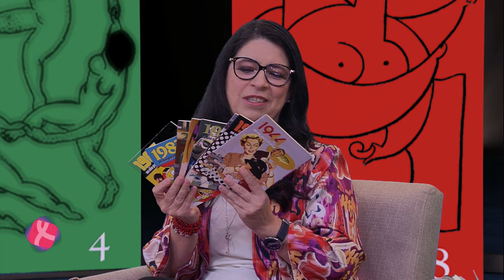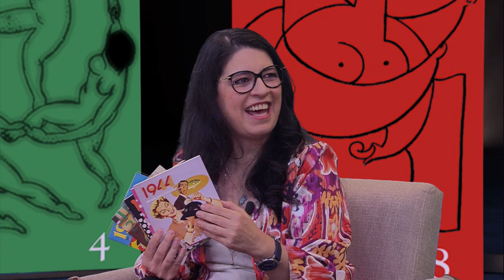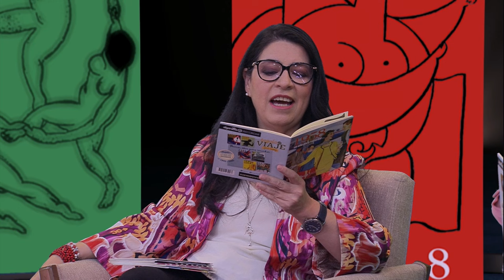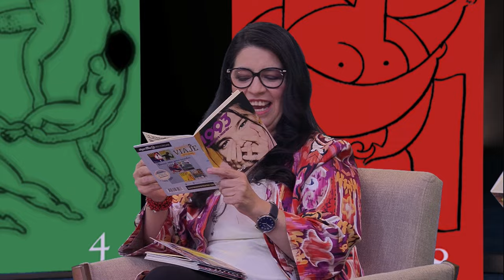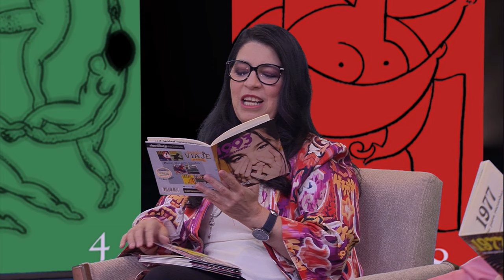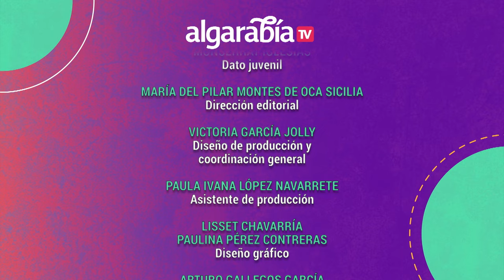Algarabía TV | Un viaje en el tiempo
En este episodio de Algarabía TV viajaremos en el tiempo a través de canciones y libros desde 1935 hasta nuestros tiempos.